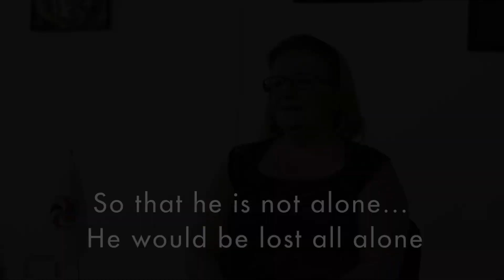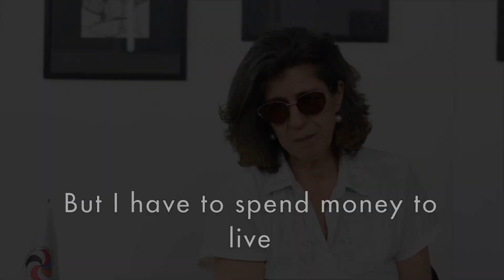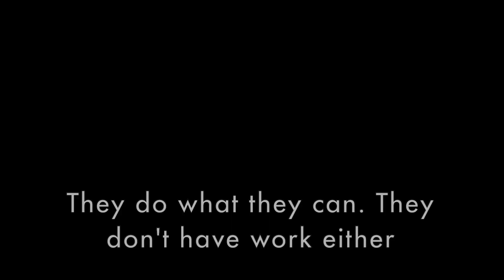Life in Armenia [Interview Section 5]